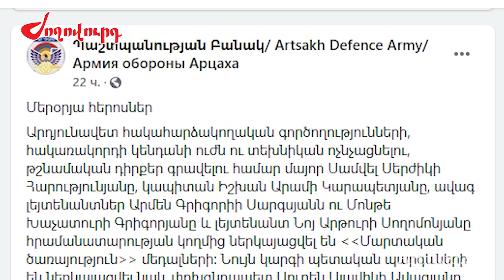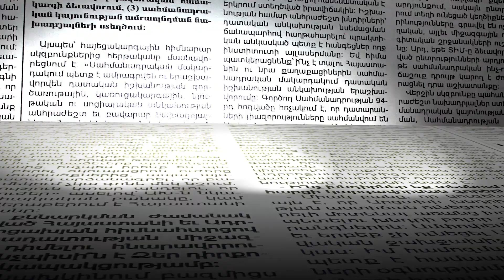17 տարեկանից մինչ օրս այս համազգեստում եմ. Ով է փոխգնդապետ Միքայել Ավանեսյանը